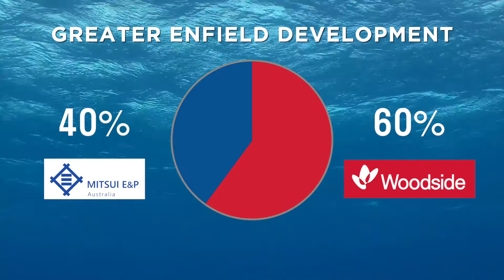Greater Enfield Project Overview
The Greater Enfield Project was approved in 2016 to develop the Laverda Canyon, Norton over Laverda, and Cimatti oil accumulations through a subsea tieback to the Ngujima-Yin FPSO, located over the Vincent field. The project produced first oil in August 2019.